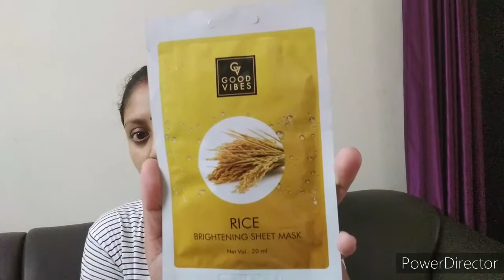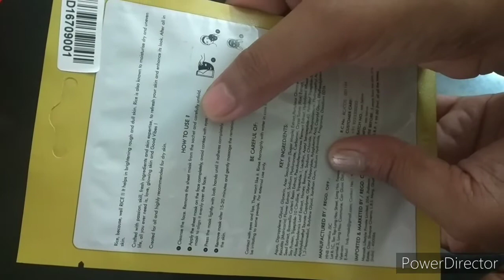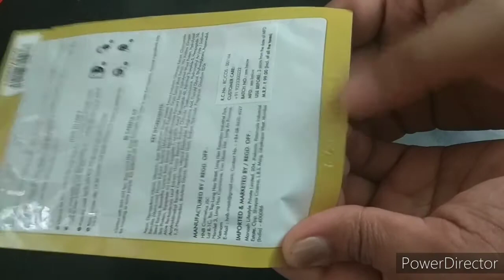Good Vibes Sheet Mask, Rice Brightening sheet Mask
# Pooja shahi vlogger # Skin care

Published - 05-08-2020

Thanks